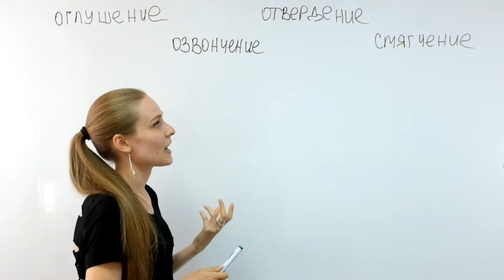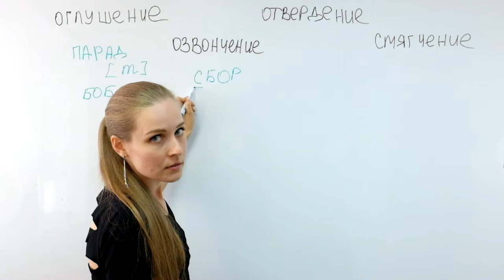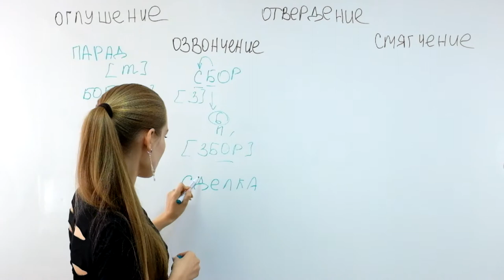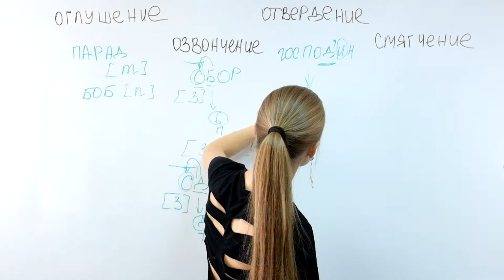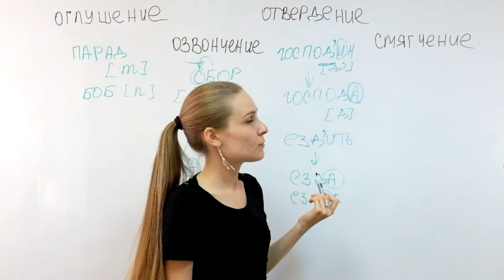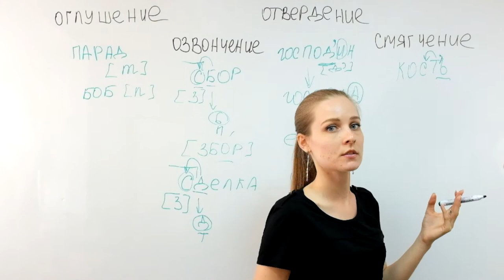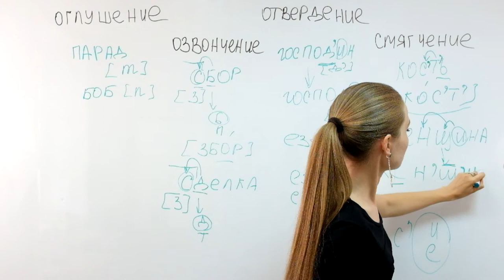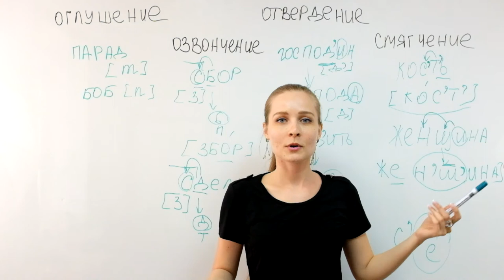Русский как иностранный. Урок 4.Произношение - Озвончение, оглушение, смягчение.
Думали мы закончили разговор про звуки русского языка?! Отнюдь. Сегодня разбираем процессы озвончения, оглушения и смягчения. Почему не [боб], а [боп], а сочетание букв "ться" дает всего два звука [ца]? Разберемся вместе с преподавателем русского как иностранного Анной Можаровой.